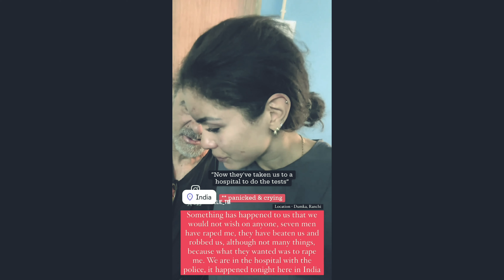Terrifying: Spanish Woman on Tour Brutally Assaulted by Gang in Dumka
Hi Guys
It's a shocking news for ours bikeing Community and Humanity.
In a shocking incident from Jharkhand, a Spanish woman, who was on a bike tour with her husband, was allegedly gang-raped in the ​​Dumka district on Friday night. The incident occurred at Kurumahat in the Hansdiha police station area where the tourist couple was spending the night in a makeshift tent.

SP Pitambar Singh Kherwar reached the site of the incident late in the night and detained three people. “The incident of gangrape occurred on Friday night," Jarmundi Sub Divisional Police Officer Santosh Kumar told PTI.

Another official, on the condition of anonymity, said seven to eight local youths were involved in the incident.

The woman said in her complaint that she had pitched her tent in a deserted area near Hansdiha market. While she was sleeping, some local youths entered the tent and took turns in raping her, the woman added. The accused also beat her up, the woman noted her complaint.

Following the incident, she was admitted to Saraiyahat CHC for treatment.

An investigation into the case is underway.

BJP MP Nishikant Dubey slammed the state government over the incident saying, “…In this state, neither Adivasis nor Dalits are safe…Now this has become an international matter that a Spanish woman comes with her husband to India, and it comes to light that she has been gang-raped…I appeal to CM Champai Soren to concentrate on law and order in the state. If posting will take place based on any caste then this sort of incident will occur often….

Please help them to get Justice.